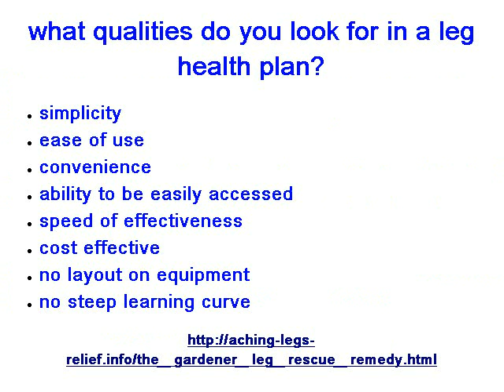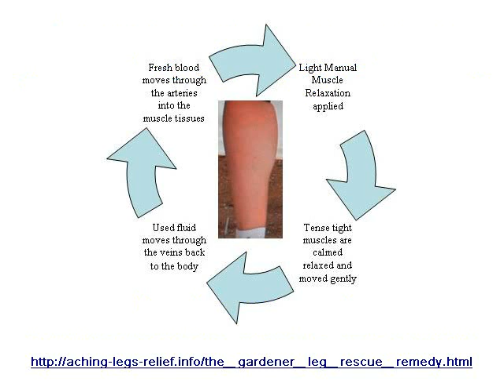women gardeners sore leg rescue plan.flv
women in the garden kneel down a lot, after a day out their they may feel tired stiff and sore, they may need help to start moving again, Light Manual Muscle Relaxation is a simple legs recovery plan